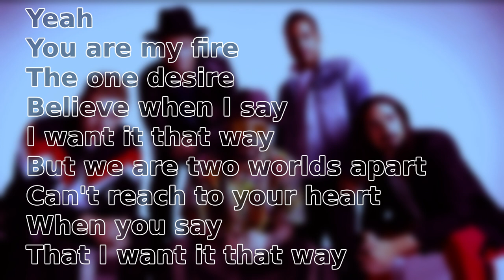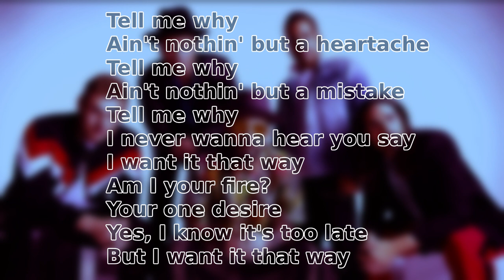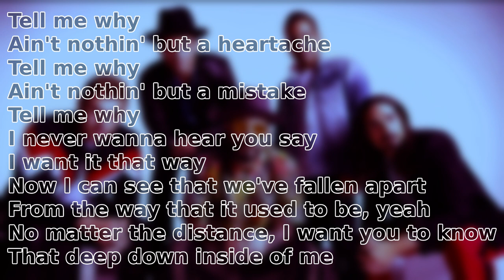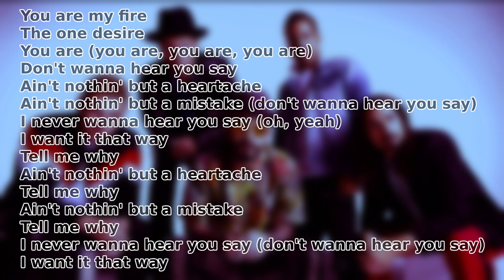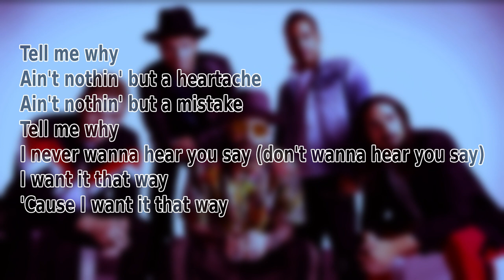Backstreet Boys - I WANT IT THAT WAY (Lyrical)